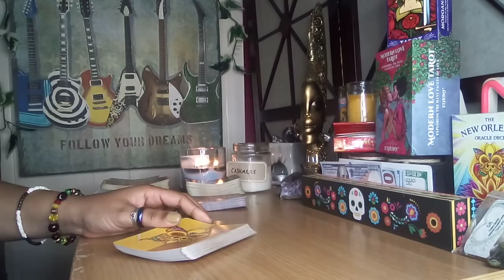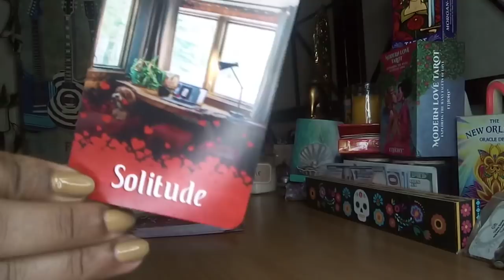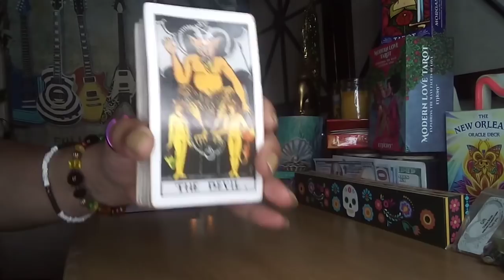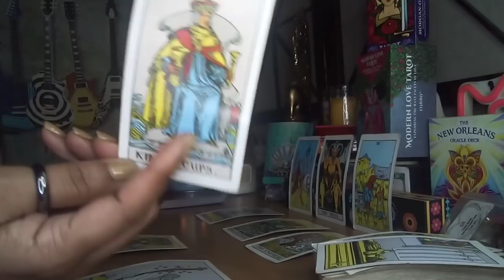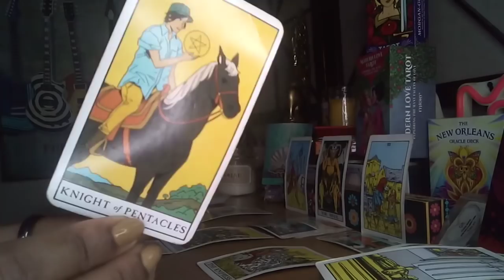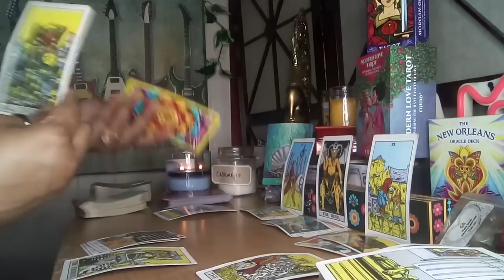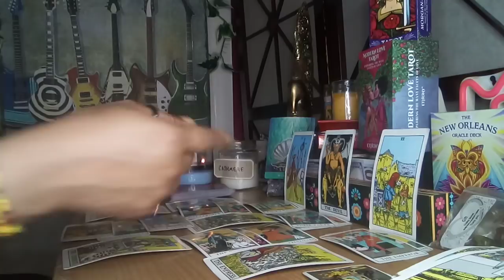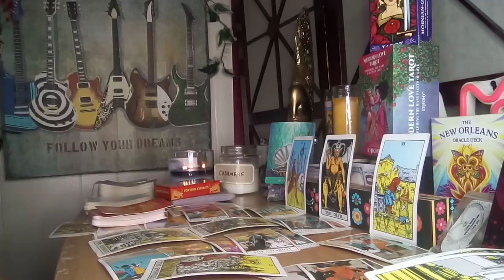SCORPIO ❤️ 😘😍..YOUR PERSON IS MADLY OBSESSIVELY IN LOVE WITH YOU. YOU GOT SOULMATES EVERYWHERE 💞💜